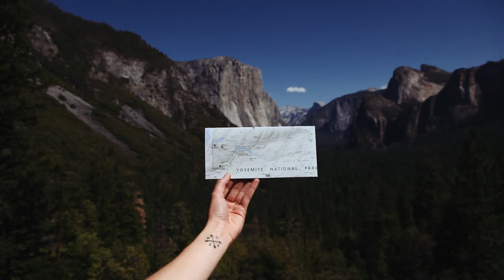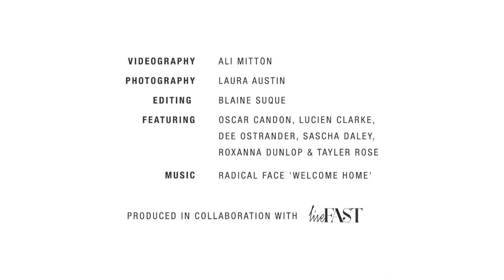Road Tripping With SUPRA: Yosemite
“Can we please to go to Yosemite?” is one of the first sentence to come out of Oscar Candon’s mouth as soon as he set foot in Cali this past Spring. We’re always on the run, skating to different cities and it’s rare that we get to road trip and contemplate nature with no purpose, off the board. So we rounded up some of the skate team and hit up the Live FAST Magazine babes to get an itinerary going, and let’s just say they gave us a taste of their own medicine: a cabin on the lake, home cooked meals, bonfires and drinking wine until the wee hours. We spent three days driving around the High Sierras, hiking to waterfalls, swimming in rivers and discovering one of the wildest wonders of the United States.

Photography: Laura Austin
Photography & Videography: Ali Mitton
Edit: Blaine Suque